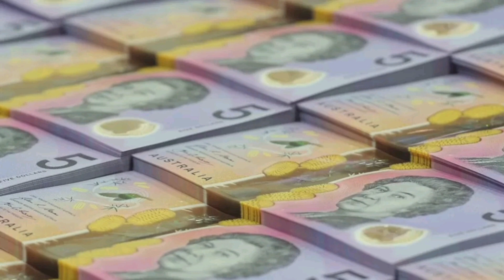King Charles will not appear on new Australia $5 note